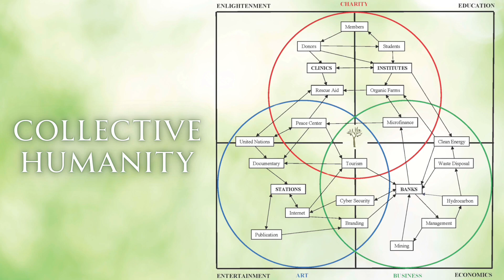2024 August - New Collective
Dr. Leong Ying (Creator of Our Collective) with Andrea Wen (Member Number 40) and Linda Zoraya 2024 August presentation for Call To Friendship Association is entitled New Collective.

This Old Bad World is decaying and dying, and from the ashes of its demise will arise a GOoD New World, which will include the New Collective of Our Collective global alliance.

Presentation slides include:
- New Collective
- Collective Birth
- Collective Creator
- Collective Slogans
- Collective Members
- Collective Trinity
- Collective World
- Collective Humanity